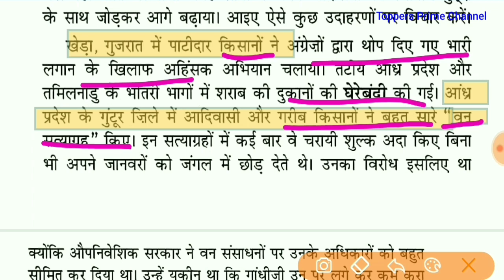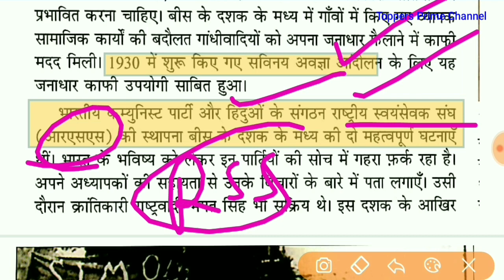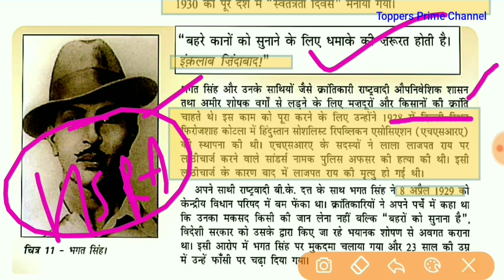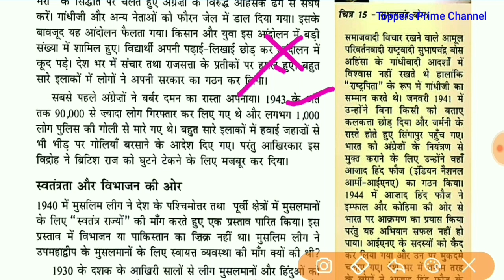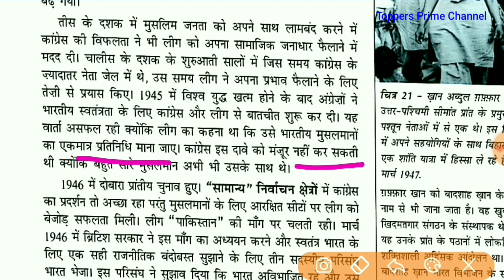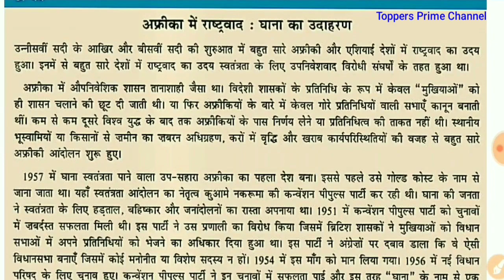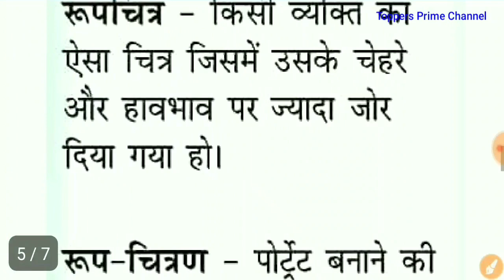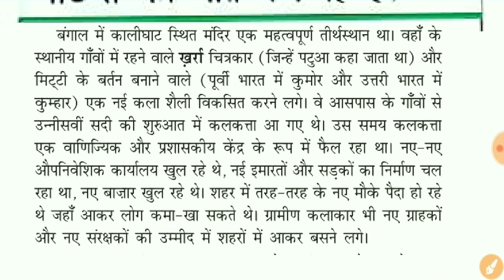NCERT History class 8 || Chapter-10,11 || CTET/HTET/DSSSB/KVS study material | NCERT notes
Important Study material for you.
It will surely help you to crack your exam.

My name is Mukesh Dahiya(मुकेश दहिया)
Sonepat(Haryana)